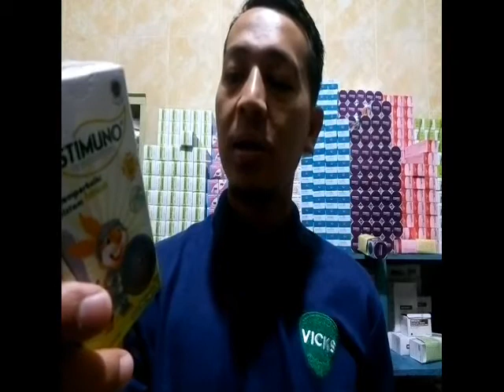Ini Niiih Yang Tingkatkan Imun Anak.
Halooo sahabat SB7 mata.
Vlog kali ini saya akan jelaskan sirup untuk anak-anak yang bisa menambah imun anak.

Tonton sampai selesai y sahabat.